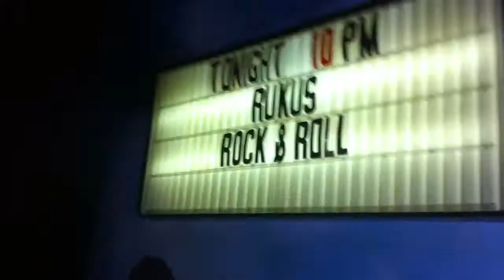Rukus 2014 Junuary 3